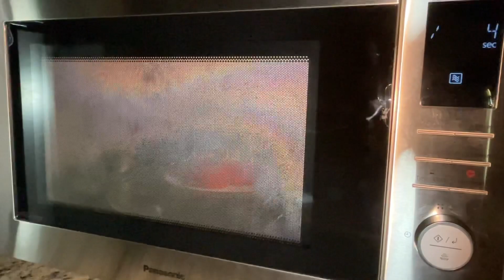Sizzling Brownie | Instant | Using Wheat Flour | Eggless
Looking for a sweet treat that is *actually* good for you?
Enjoy this warm, fresh, eggless brownie with a scoop of ice-cream and chocolate sauce.
It's pretty impossible to stop.
No baking powder, no maida used.

Ingredients:
1) 3 tbsp whole wheat flour (aata)
2) 1.5 tbsp unsweetened cocoa powder
3) 1.5 tbsp sugar
4) pinch of salt
5) 3 tbsp melted butted (unsalted) or ghee or oil
6) 3 tbsp milk.
7) 1/4 tsp Vanilla essence
8) 1 tbsp chopped Walnuts  (optional)
9) 1 tbsp Choco chips (optional)
10) Vanilla Ice cream.
11) Chocolate Sauce.